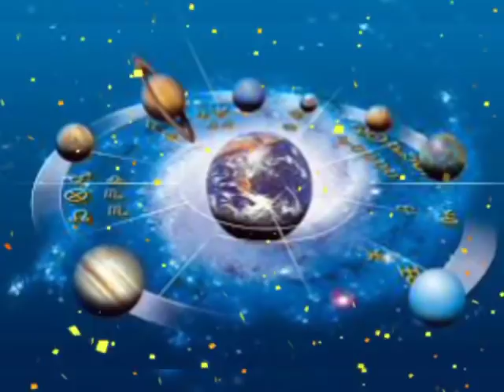12 अप्रैल की सुबह मिथुन राशि वालो भाग्य चमक जाएगा | 12 अप्रैल 2020 मिथुन राशि का राशिफल.........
12 अप्रैल की सुबह मिथुन राशि वालो भाग्य चमक जाएगा | 12 अप्रैल 2020 मिथुन राशि का राशिफल.

12 April 2020 mithun rashi
mithun rashi 12 April 2020
Aaj 12 April 2020 ka mithun Rashifal
Mithu rashi 12 April 2020
12 April 2020 ka rashifal
Aaj ka Mithun rashifal
Aaj 12 April 2020 ka rashifal
Dainik Rashifal
Horoscope
Astrology
Aaj Ka Panchang
12 April 2020 mithun Rashi
Daily Motivation quotes and Thouts
आज का मिथुन अप्रैल मिथुन राशि
आज का राशिफल मिथुन राशि
मिथुन राशिफल
मिथुन दैनिक राशिफ
मिथुन राशि का राशिफल